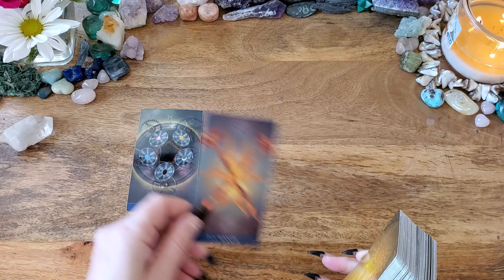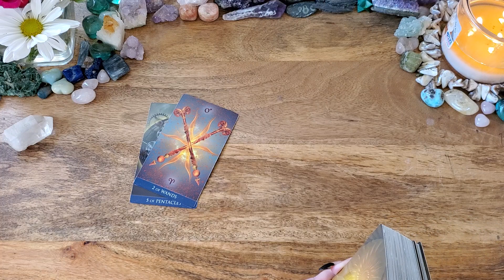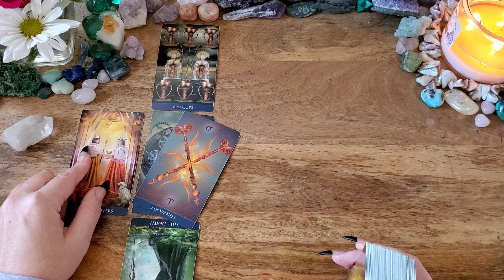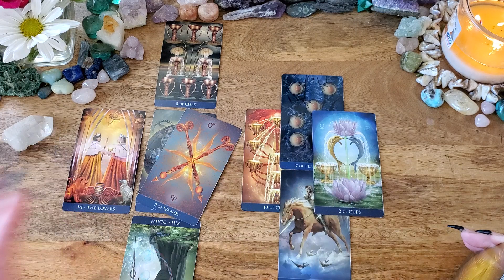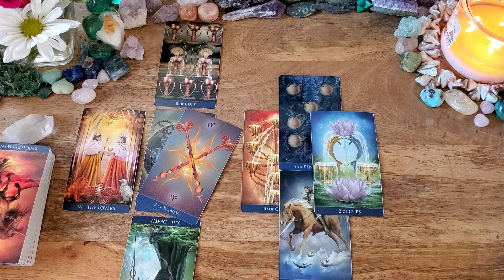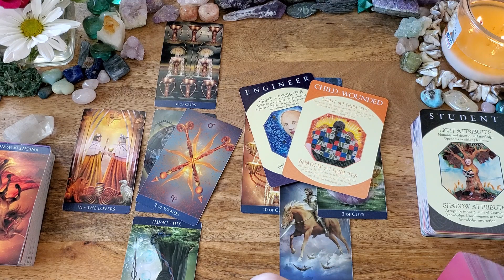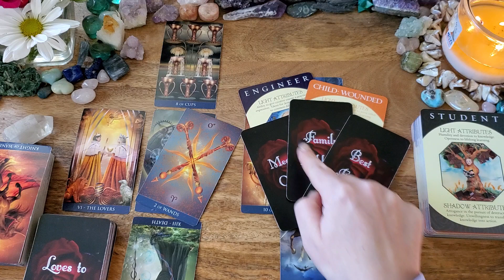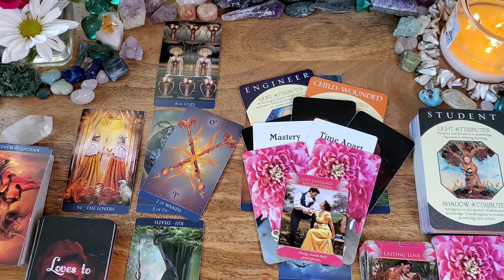Capricorn🤍OMG! This Is Your Soul Mate/Twin Flame Capricorn🤍New Love Tarot Reading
This is a New Love tarot reading for Capricorn.

Millenium Thoth Deck
Archetype Cards
Messages of Love by All Things Intuitive: Etsy
The Romantic Faery Oracle: by Cherry Enchantress (Pixie Dust Tarot)